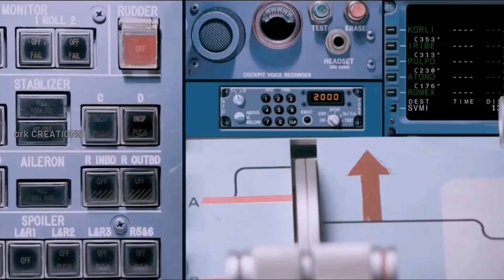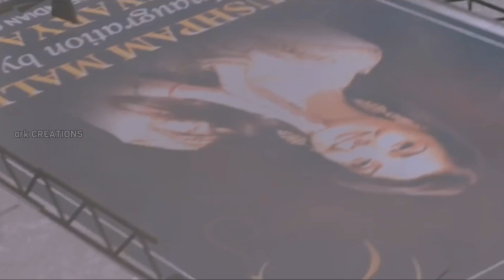കാലത്തിനുമുന്നേ സഞ്ചരിച്ച ദിലീപ് ചിത്രം|Nadodi Mannan Movie Flat demolition Vs Marad flat kerala